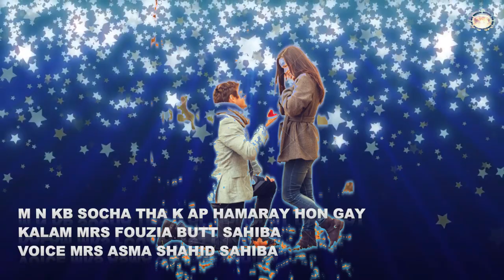NEW GHAZAL | M N KB SOCHA THA K AP HAMARAY HON GAY | FOUZIA BUTT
VOICE MRS ASMA SHAHID SAHIBA